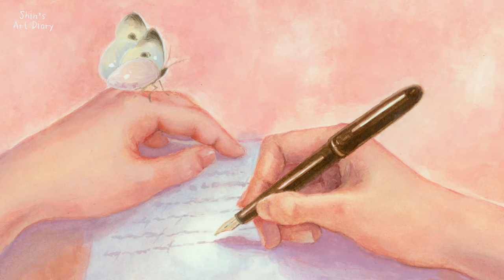Paint with Me 🌿 Gouache Watercolour Timelapse 💌 Love Letter | Shin’s Art Diary 06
Hi all, :)
This is a Valentine's Day inspired piece. Hope you enjoy the video and see you soon in my next video!